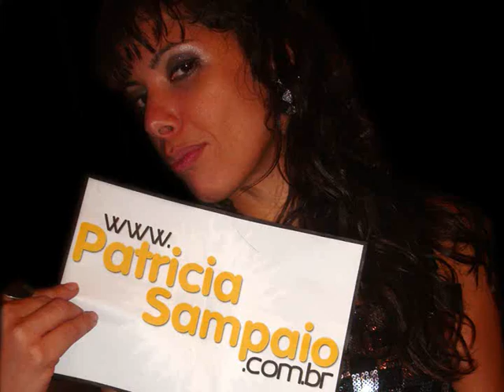Patricia Sampaio em Botucatu (Perere)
Pat no show de Botucatu dia 29/03/08
por Amanda- SP